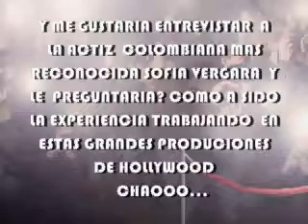Casting 2013 - Leidy Lizarazo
Pregunta: Siendo Chica E!, ¿qué Red Carpet desearías cubrir, a quién entrevistarías y qué pregunta le harías?